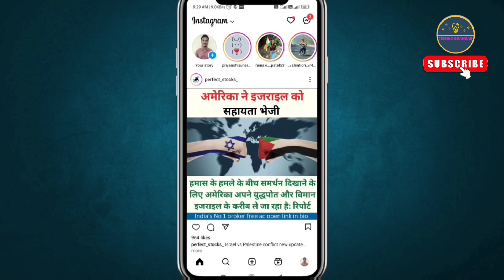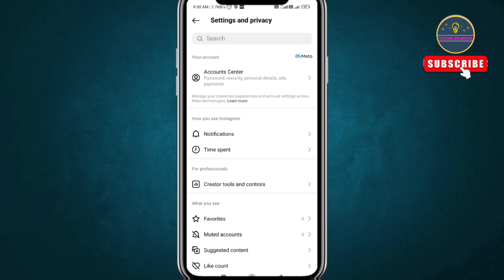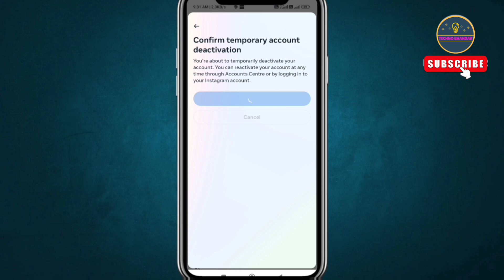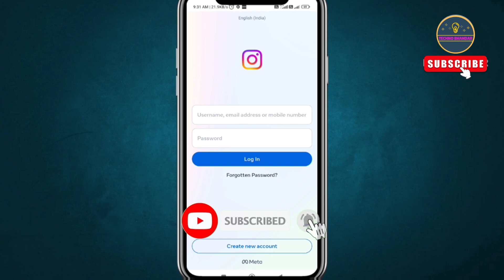Instagram account deactivate kaise kare temporary | how to deactivate instagram account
Insta id ko deactivate kaise kiya jata hai
Insta account ko temporary deactivate kaise kare
Instagram account deactivate kaise kare temporarily new update
Insta id ko deactivate kaise mare
Instagram ki id ko deactivate kaise kiya jaaye
Instagram account ko kuch samay ke liye kaise band kare
Instagram account ko kuch time ke liye band kaise karen
Instagram account ko kuch din ke liye kaise band kare
Insta id ko kuch din k liye band kaise kare

How to deactivate instagram account twice a week in hindi

Other Search

Instagram account ko temporary deactivate kaise karte hain
Instagram account ko kuch din ke liye deactivate kaise kare
instagram ki id ko deactivate kaise mare

Team
Techno Bhandar